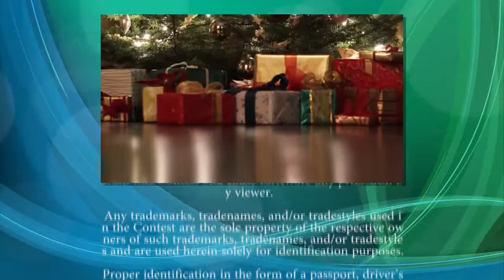Wednesday, November 20th, Segment 7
Jimmy and Lisa have your entertainment news for the day.